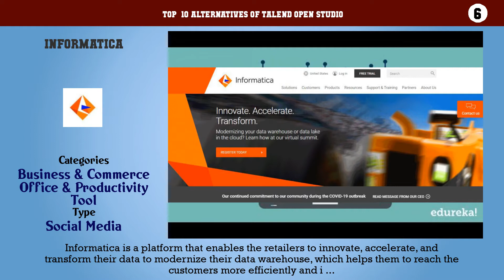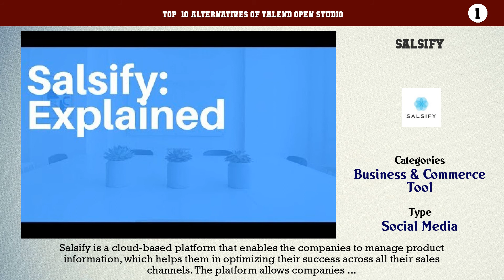Talend Open Studio | Best 13 Alternatives of Talend Open Studio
Top  10 Alternatives of Talend Open Studio

10. Riversand
9. Tradeshift
8. Perfion
7. Stibo System
6. Informatica
5. EnterWorks PIM solution
4. ADAM's PIM software
3. Hybris Software
2. Agility Multichannel
1. Salsify